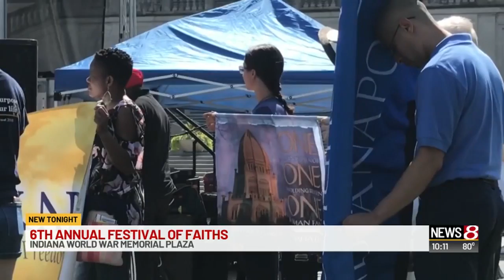Festival of Faiths downtown